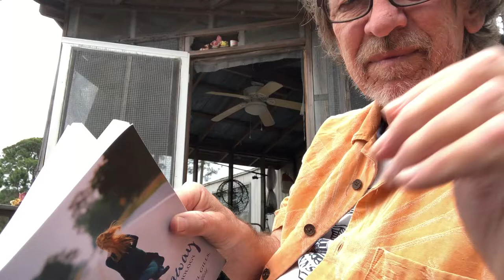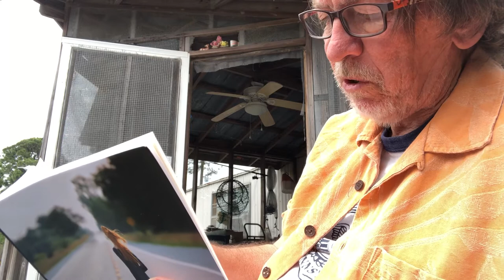Rick Campbell Reads Willie's Crucifixion from Runaway: An Anthology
Rick Campbell reads his story "Willie's Crucifixion" from Runaway: An Anthology.

Roseville to Kansas City, Jamaica Plains to Lubbock, the characters in Runaway find new lives. These exciting stories find transformation via spirit, heart, loss, hope and emptiness. Luanne Smith, Michael Gills, and Lee Zacharias have crafted a collection that is at once devastating and utterly magical. This is a collection to be read and re-read, shared in writing workshops and savored.

—Karen Salyer McElmurray, Wanting Radiance
Madville’s mission is to present language in a playful, imaginative way and to encourage a love of the written word—regionalisms and all. English is our first language, but we adore code switching and idioms from around the world. We publish poetry, fiction, and nonfiction that straddles borders. While our authors generally hail from the English-speaking academic community, our audience extends beyond the narrow confines of the academy into the popular market, particularly with regard to our fiction, where we have a tendency to stray into adventurous, fantastic, and dystopian realities.